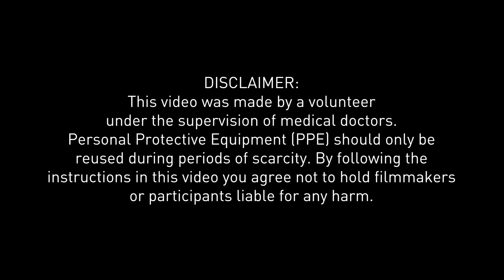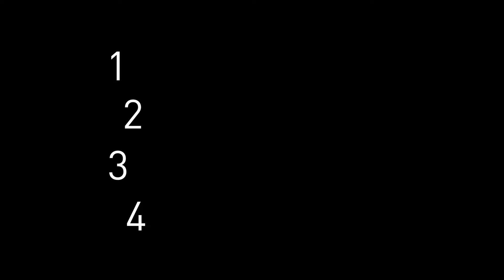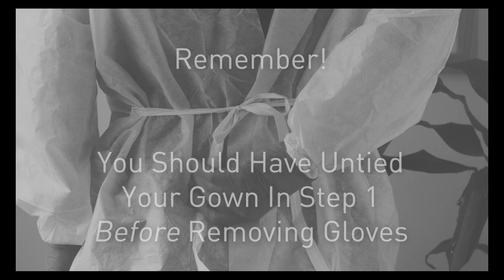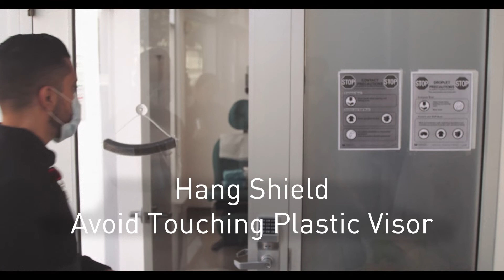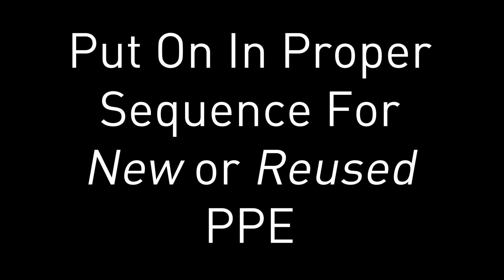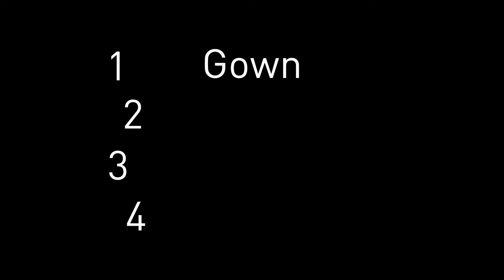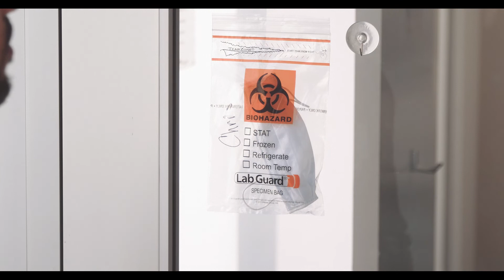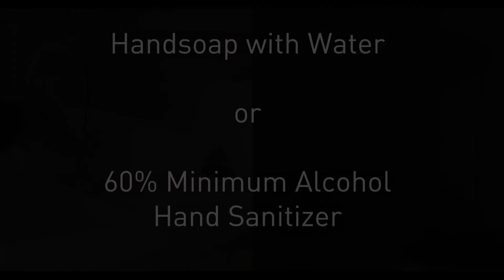COVID Personal Protective Equipment Practices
This video was made by a volunteer under the supervision of medical doctors. Personal Protective Equipment (PPE) should only be reused during periods of scarcity. By following the instructions in this video you agree not to hold filmmakers or participants liable for any harm.